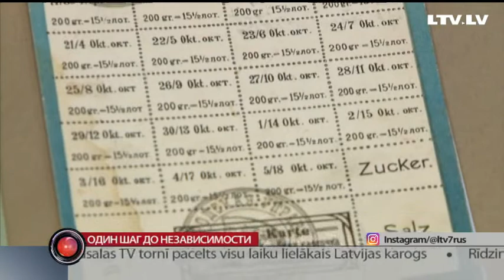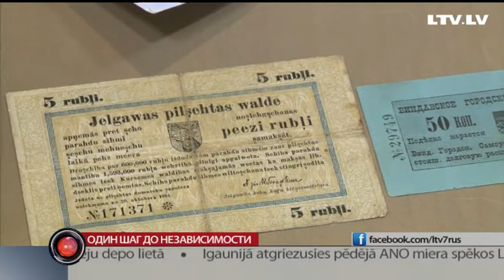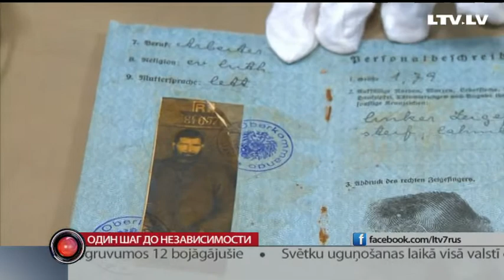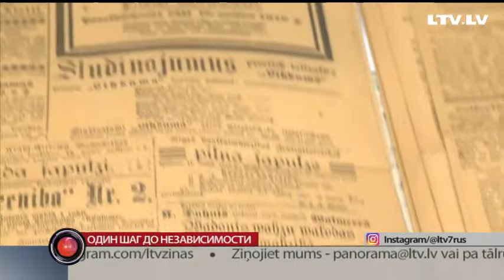Один шаг до независимости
Какой была Латвия в предверии независимости? Современному человеку трудно себе представить, насколько тяжелый след оставила здесь гражданская война. Треть населения была вынуждена бежать от военных действий. Остро стоял вопрос — как вернуть людей домой. Да еще разруха и голод. В атмосферу тех лет окунулась Яна Рубинчик.